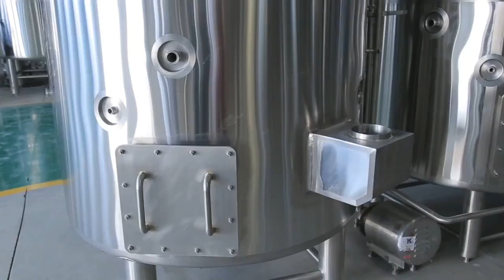1200L stainless steel beer brewing equipment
1200L stainless steel beer brewing equipment